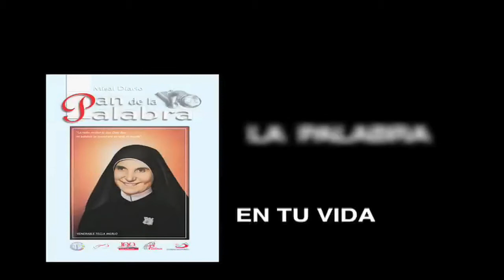Pan de la Palabra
David, pecador pero no corrupto...

5 de febrero...